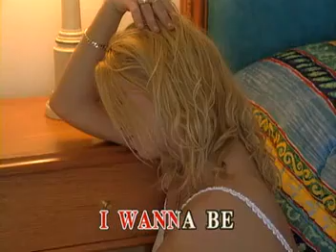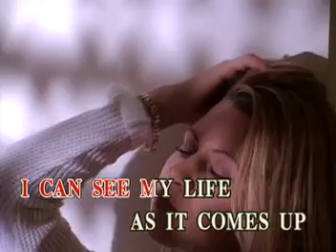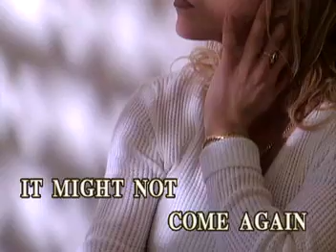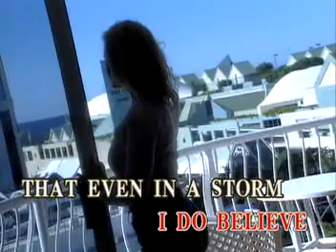11. LOOKING THROUGH THE EYES OF LOVE - Melissa Manchester